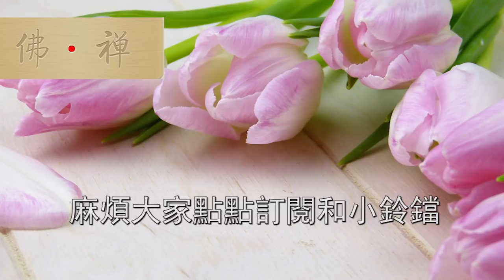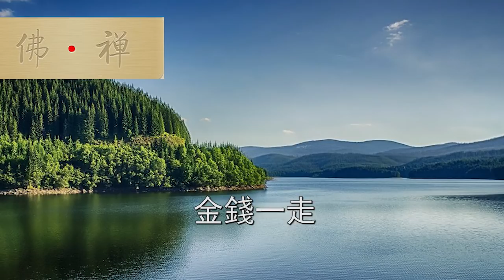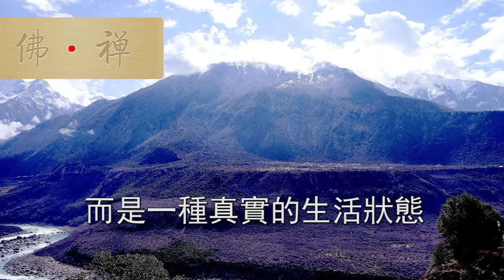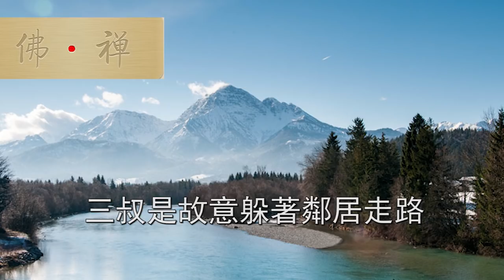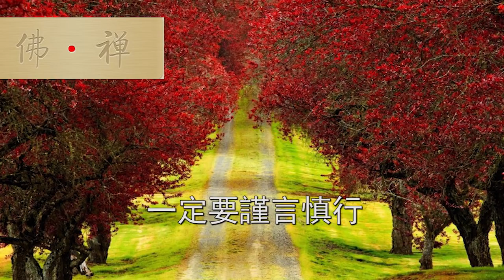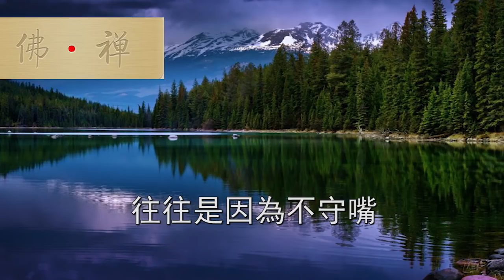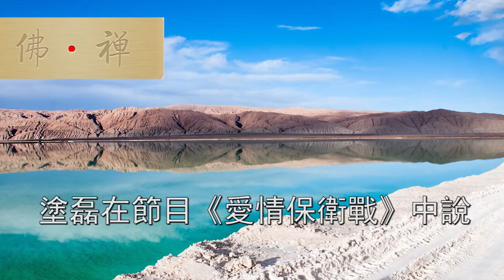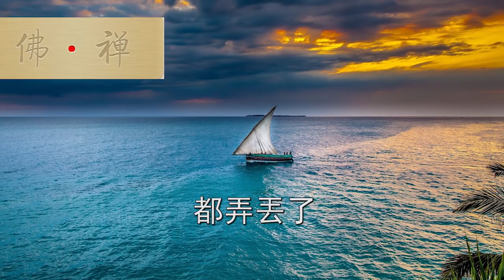佛禪：這三方面小氣的人，福氣多多，越活越開心！